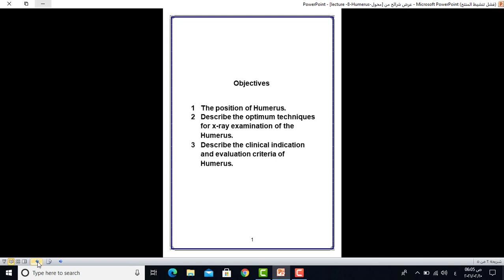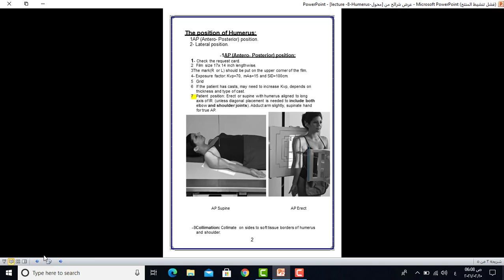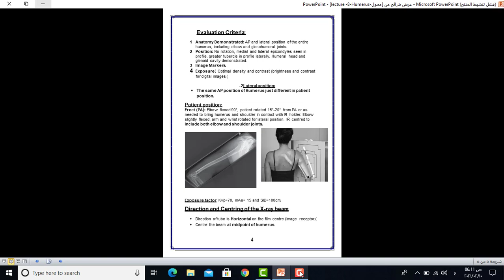محاظرة تصوير الشعاعي _المرحلة الثانية _ Humerus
Video from Sydney